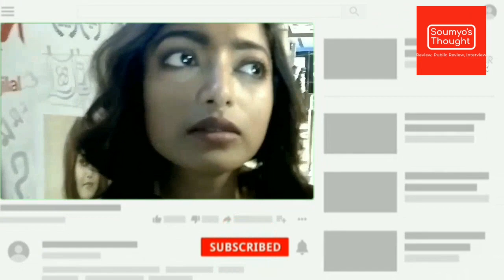SAHOBASHE (সহবাসে) MOVIE REVIEW_কেমন হলো?ISHAA SAHA INTERVIEW_এখন করলে বেটার করতাম_ANUBHAV_SAAYONI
Sahobashe (সহবাসে) Movie Review & Ishaa Saha Interview by Soumyo Nag From @SoumyosThought .

Video Cover

sahobashe (সহবাসে) bengali movie review

 sahobashe movie review

 sahobashe review

 sahobashe full movie

 sahobashe movie trailer

 ishaa saha interview

interview with ishaa saha

 sahobashe ishaa saha

  Soumyo's Thought

   ishaa saha exclusive interview

🔴 Check Out Other Content